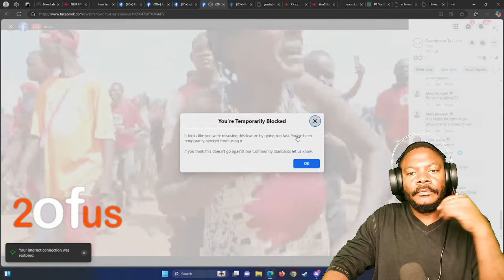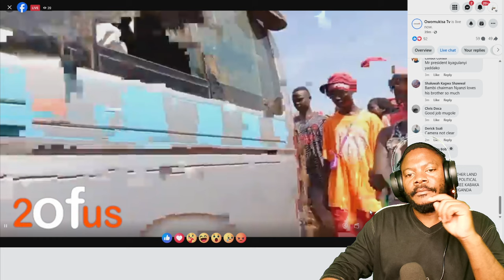SOROTI BOBI WINE